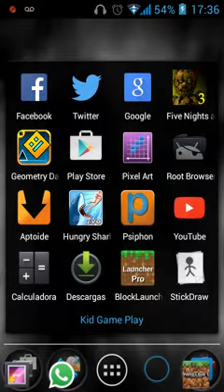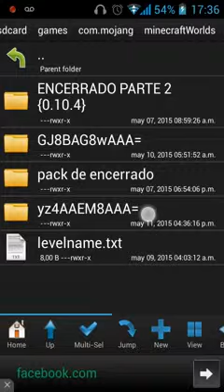Como extraer con root browser mapas para mcpe